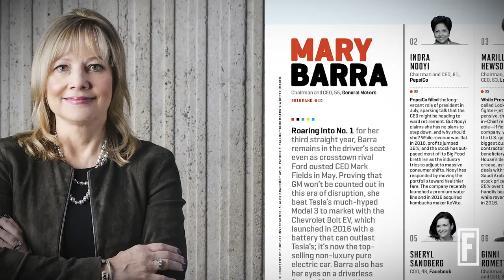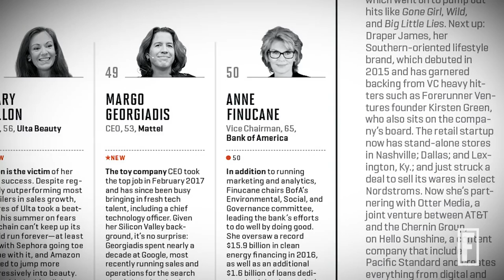Fortune’s Most Powerful Women List 2017 I Fortune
Fortune’s Most Powerful Women includes notable names like Mary Barra and Sheryl Sandberg, plus seven newcomers.